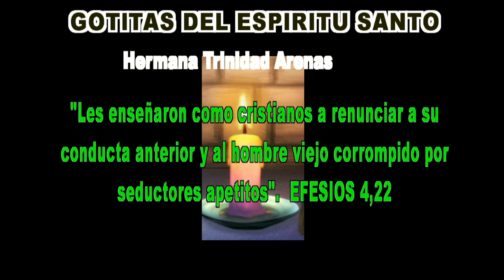GOTITAS DEL ESPIRITU SANTO AÑO 4 NUMERO 361 9 agosto 2024